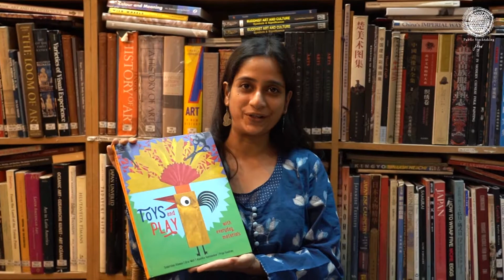Surabhi khanna toy workshop